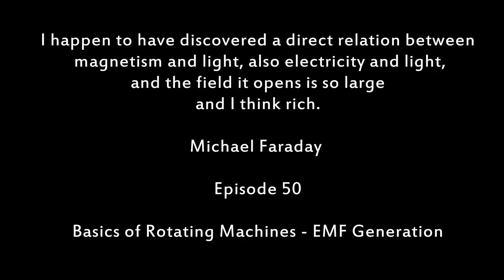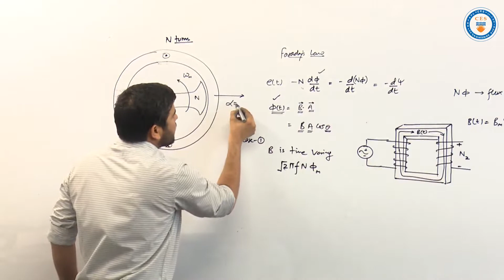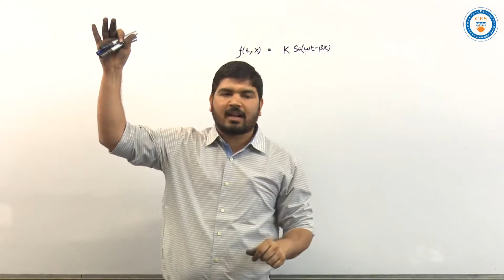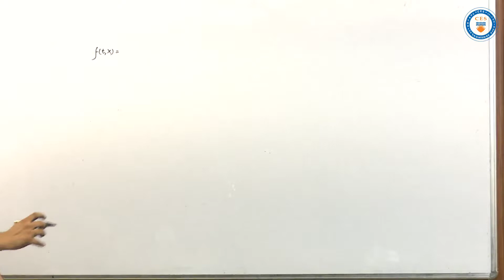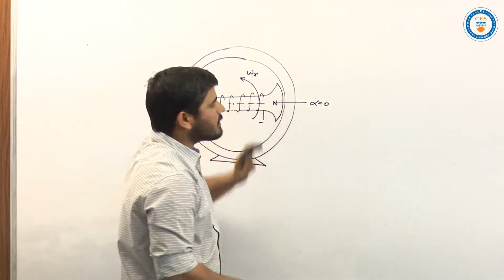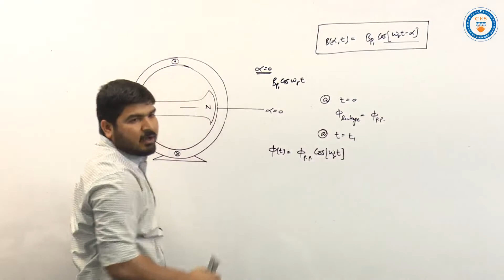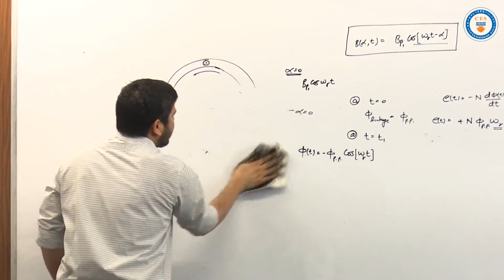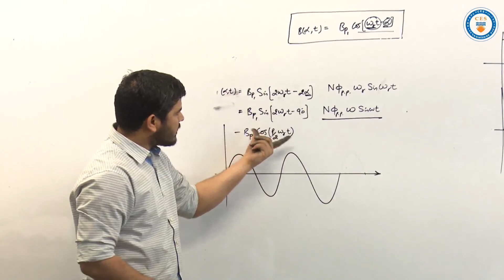Electrical Machines Episode 50 (Basics of Rotating Machines-EMF Generation)